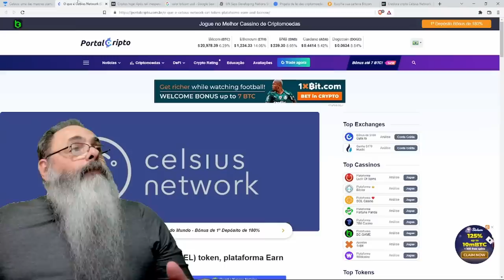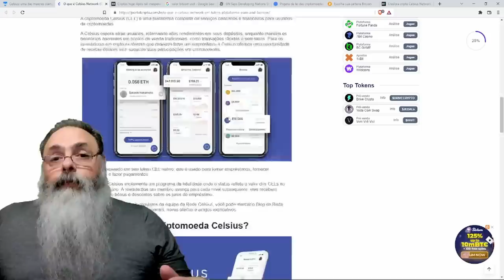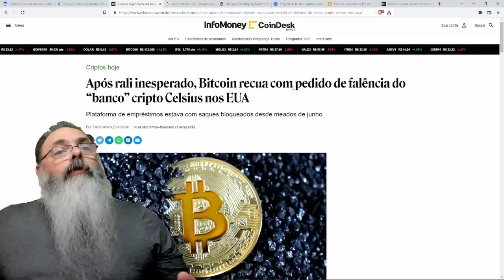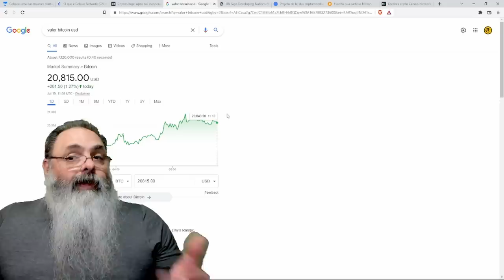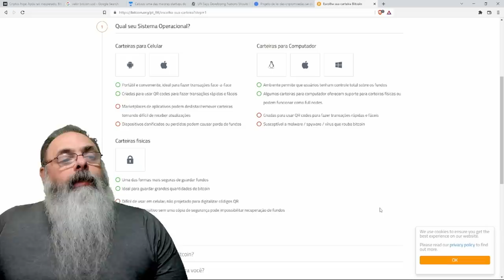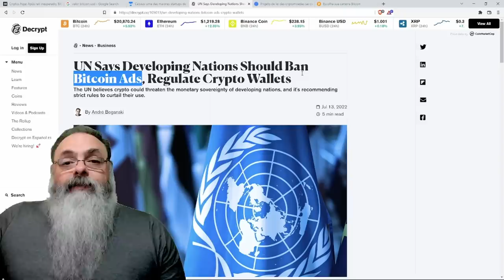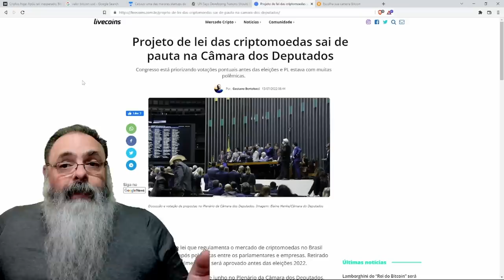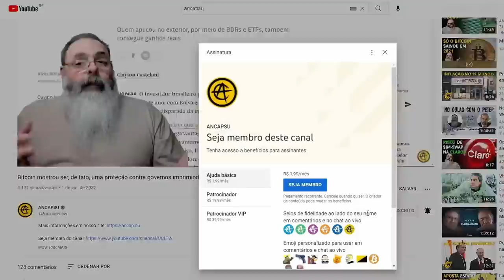CELSIUS pede FALÊNCIA e causa TERREMOTO no mercado CRIPTO, mas tem BOAS NOTÍCIAS também